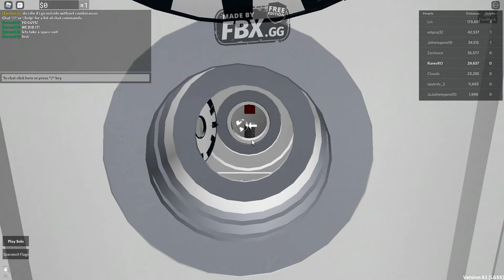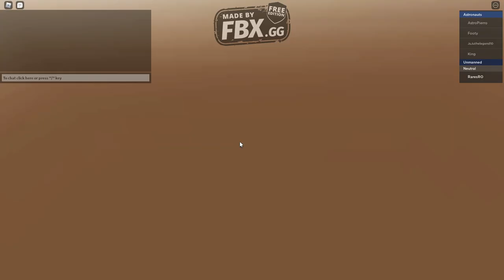going to the mars! (Roblox space sailors) [link in bio for the link of the game]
(ignore) what is roblox? Feature
What is Roblox? Everything you need to know about the latest craze
Wesley Hilliard's AvatarWesley Hilliard | Dec 15, 2021
article thumbnail   11 CommentsFacebookFacebookTwitter TwitterReddit Reddit

Released in 2006, Roblox grew from obscurity into a gaming juggernaut, culminating in a multi-billion-dollar public stock offering — and controversy about its monetization model that relies on children. Here's what you need to know about the game.

Roblox is a video game and creation platform available on most mobile devices, consoles, and PCs. Players choose from experiences built by developers and can use in-app purchases for in-game content and other perks.

Due to the platform's cutesy design and the freedoms it provides to players, Roblox has become a standout hit among children. The pandemic only spurred its growth as adults sought alternate incomes in development and children were stuck at home playing games. These forces combined to